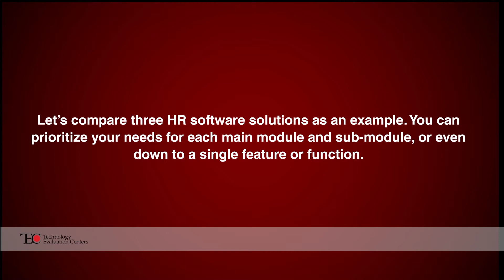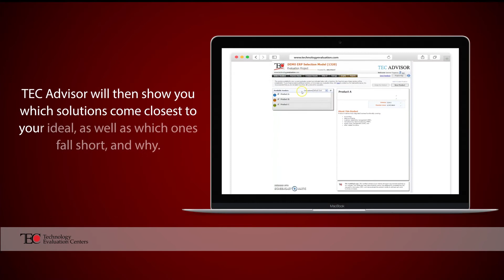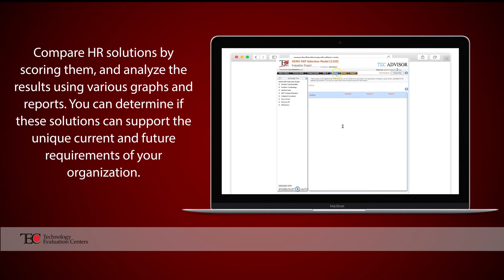Select the best HR system for your company's needs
TEC helps companies like yours select the right HR system for your needs. As an industry-leading enterprise software research firm, we have a set of resources and tools to help you select the right system for your organization's needs.